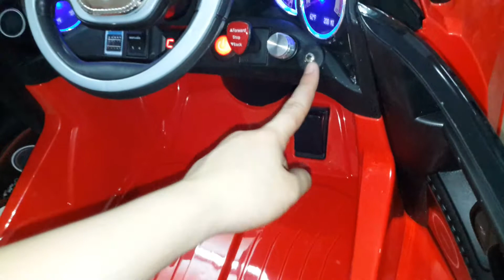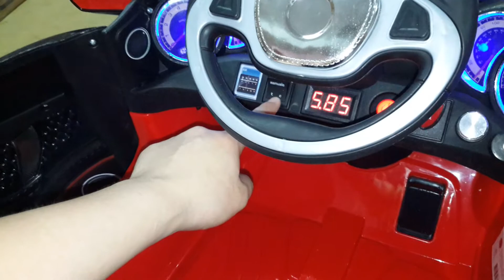แฟรารี่สุดเท่ส์ (คันใหญ่, มีโช้ค, เปิดประตูได้)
!!NEW!!แฟรารี่สุดเท่ส์ (คันใหญ่, มีโช้ค, เปิดประตูได้, กระโปรงหน้าเปิดได้)
มีสีแดง, ขาว, เหลือง
เพียง 3,990.-
รายละเอียด:
- เด็กสามารถขับเอง หรือบังคับจากรีโมท เดินหน้าถอยหลังได้ เลี้ยวได้เหมือนรถจริง
- มีเข็มขัดให้น้องคาดเพื่อความปลอดภัย
- มีหน้าปัดบอกระดับคงเหลือของแบตเตอรี่
- มีปุ่มปรับเลือกระหว่างบังคับเองหรือจากรีโมท
- มีเสียงสตาร์ทเครี่องยนต์ เสียงแตร เสียงเพลงในตัว 5-6 เพลง
- มีโช้ค ช่วยลดความสะเทือนในวิ่ง
- มีไฟหน้า ไฟเดไร ไฟกระโปรงหน้ารถ และไฟท้าย
- ต่อMP3ได้
- มีโวลุ่มปรับเสียงดังเบา
- รับน้ำหนักได้ 35 ก.ก.
- มีขนาด 114*64*50ซ.ม.
- ชาร์จไฟครั้งแรก 8 ชม. ครั้งต่อไป 3 ชม.
*อุปกรณ์มาพร้อมรถ* ที่ชาร์จ แบตเตอรี่ สายต่อmp3 รีโมทบังคับ
Vdoสาธิตสินค้า :

- Inboxของเพจ
- Line:aaa_good